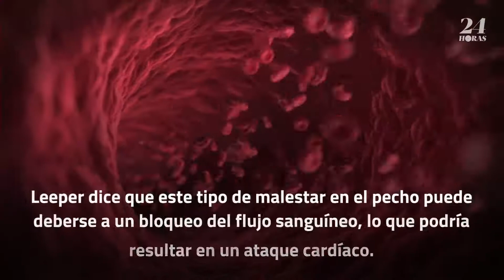Nunca ignores estos tipos de dolor de pecho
La especialista en medicina familiar Carolyn Kaloostian recomienda que se evalúe cualquier tipo de dolor en el pecho para "descartar los problemas más espantosos"